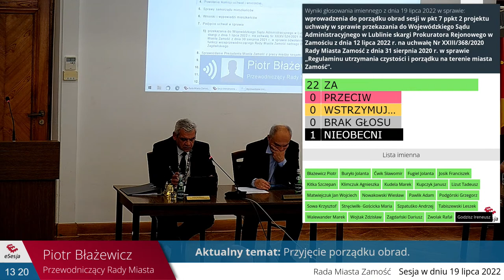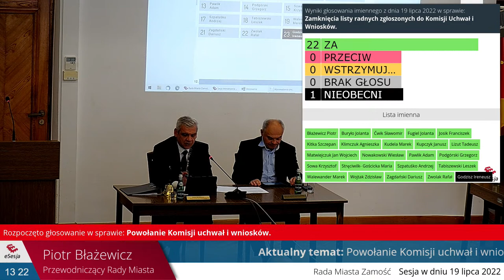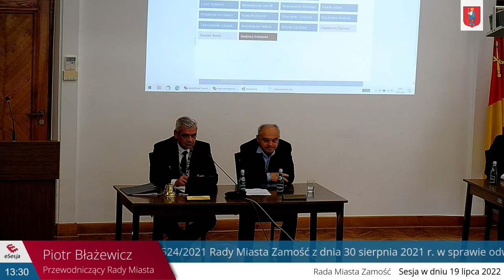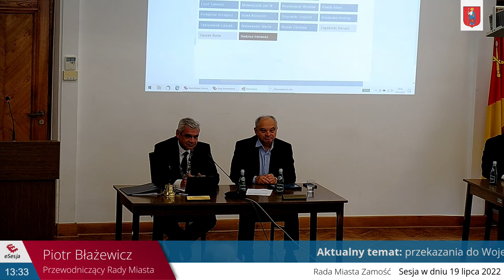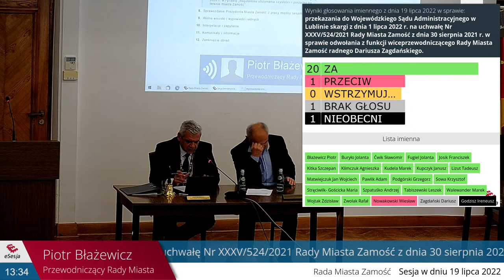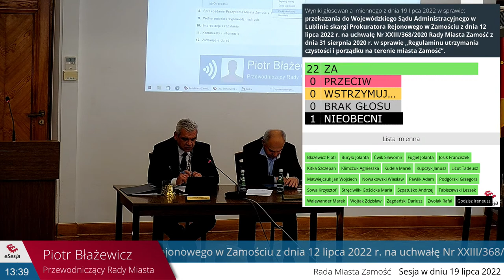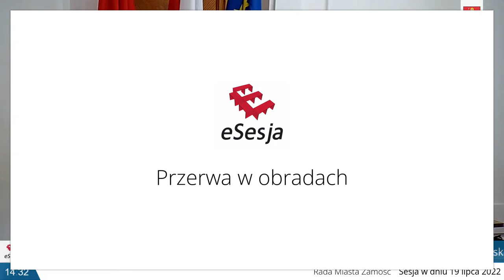XLVIII Sesja Rady Miasta Zamość w dniu 19 lipca 2022, godz. 13:00, Sala Consulatus